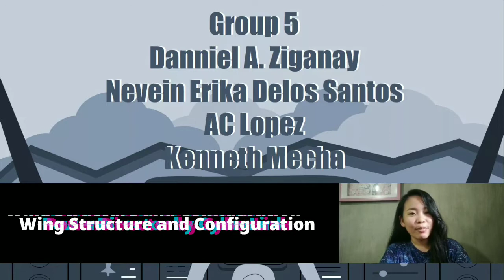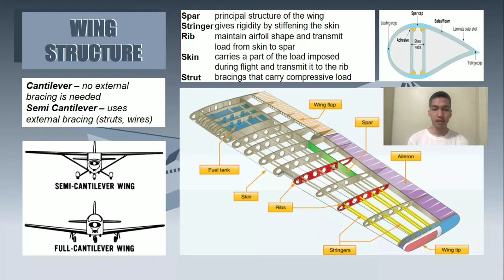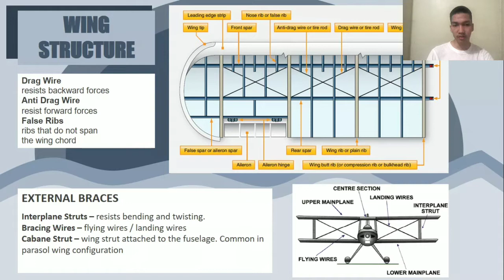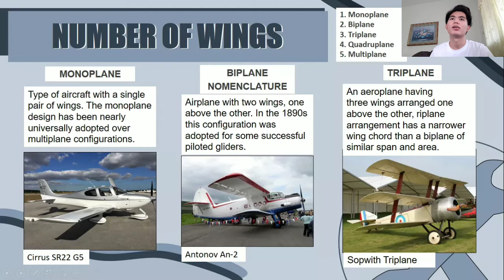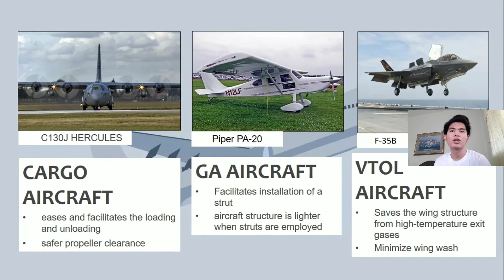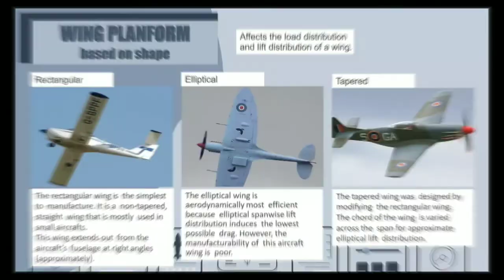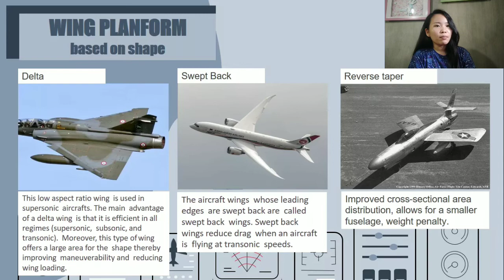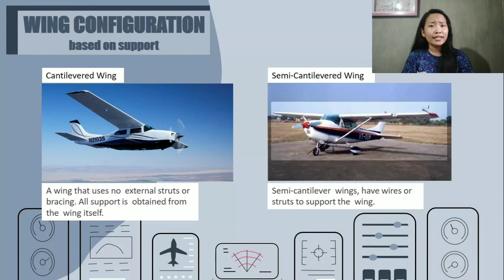Wing Structure and Configuration (Group 5) - Intro to flight with Principles of Flight